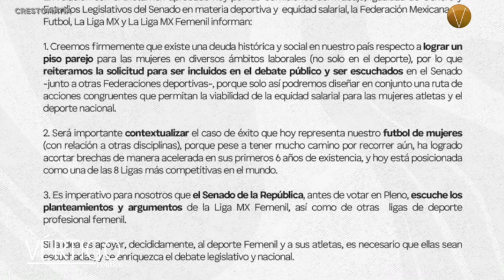ÚLTIMAS NOTICIAS 15 DE OCTUBRE 2023